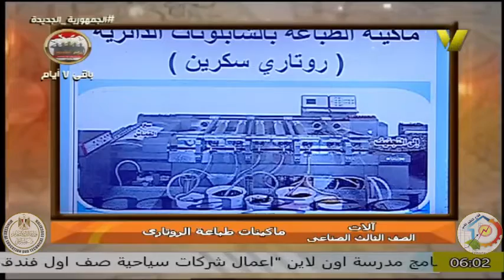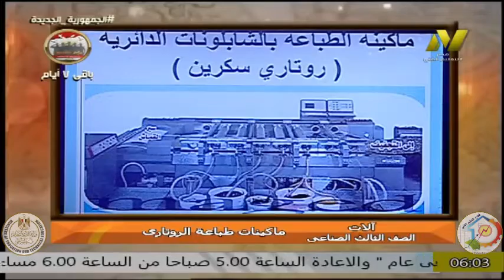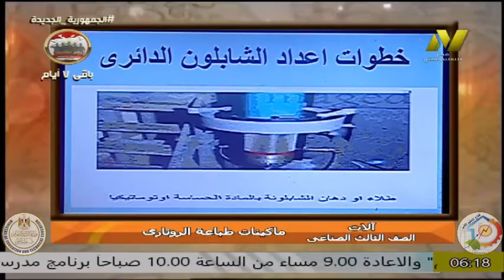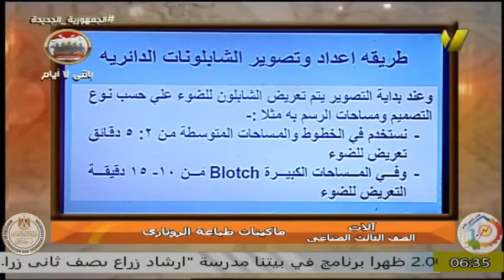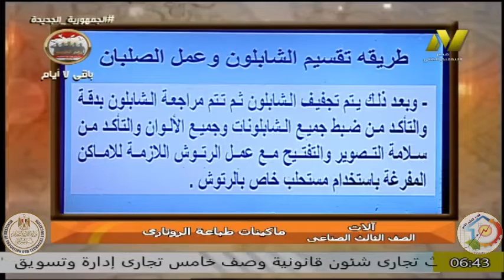الصف الثالث صناعى - تجهيز منسوجات - الات - ماكينات طباعة الروتارى - أ محمد عزام